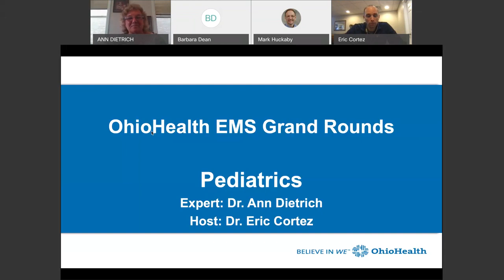OhioHealth EMS Grand Rounds Pediatric Emergencies Dietrich 2021 05 17